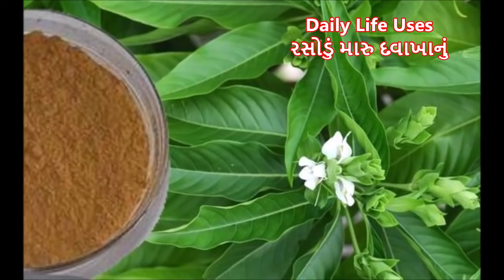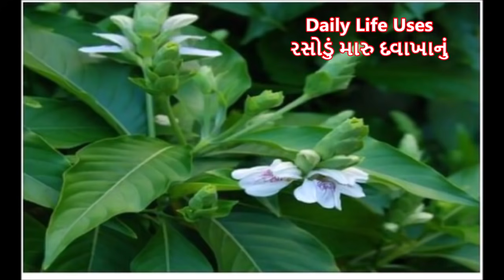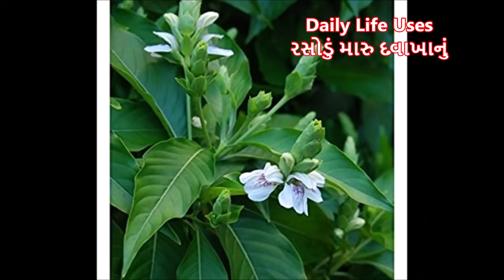અરડૂસીનાં વાયરલમાં ફાયદા Ardushi na Fayda Benefits of Jasticia Adhatoda Vasaka ke fayde Malabar nut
રસોડું
મારુ દવાખાનું
health tips
health
tips
ayurvedic upachar
ayurvedic
upachar
remedies
health benefits
benefits
healthy life style
healthy
lifestyle
long and healthy life
gharelu nushkhe
gharelu
nushkhe
home remedies
home
dailylifeuses
રસોડુંમારુદવાખાનું
gharelu upay
gharelu ilaj
upchaar
ayurved samadhan
ayurved
ayurvedailaj
weight loss tips
weight loss
sukhi jivan
nirogi jivan
saral gharelu nuskhe
beauty tips
swami ramdev
rajiv dixit
acharya balkrishna
swasth raho